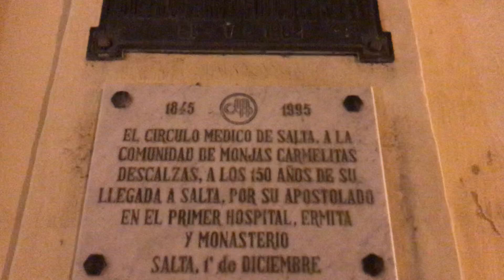Convento de San Bernardo Salta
Voy caminando hasta llegar al Convento  de San Bernardo de la Ciudad de Salta.
Es un templo católico ubicado al este del casco céntrico de la Ciudad de Salta. Este edificio es uno de los más antiguos de la ciudad y fue construido a fines del siglo XVI o comienzos del siglo XVII, según lo expresan en 1626 Gómez de los Ríos y el Gobernador Alonso de la Rivera.
Fue declarado Monumento Histórico Nacional el 14 de julio de 1941 por decreto Nº 95687.

Historia: En un principio fue la ermita de San Bernardo, patrono de la ciudad en sus albores; posteriormente, en 1586 se levantó ,un edificio contiguo destinado como hospital, bajo el nombre de San Andrés. Desapareció en el terremoto de 1692, ya que no existía a principios del siglo XVIII. La construcción de esta nueva dependencia fue muy lenta y en 1726 quedó en condiciones de ser nuevamente habilitada.
Con el correr de los años sufrió reiterados inconvenientes y tuvo que cerrar sus puertas, tomando distintos nombres al reabrirlas en 1787 y 1805, para este último año, el 20 de agosto, el hospital reabrió sus puertas bajo la atención de los padres betlemitas.
Con el correr del tiempo, el hospital fue perdiendo importancia, el Presbítero Don Isidoro Fernández, hizo venir de Chile en 1846 unas Monjas Carmelitas Descalzas con el fin de crear un beaterio al que dio el Nombre "Nuevo Carmelo de San Bernardo". Así, la primitiva Ermita y el Hospital Anexo quedaron convertidos en el Convento de San Bernardo que ha llegado hasta nuestros días.
Entrada del convento con puerta tallada en madera de Algarrobo de 1762.
Cuando las monjas se hicieron cargo del convento se clausuró la puerta que servía de entrada al hospital contigua a la capilla y se abrió una nueva portada. La decoración de ésta y las monjas que se realizaron en el frente de la Iglesia, fueron realizadas por el ya nombrado Isidoro Fernández. En la nueva entrada al convento de clausura, se colocó una hermosa puerta que perteneció a la familia de Bernardo de la Cámara.
Esta puerta fue realizada en madera de Algarrobo, tallada a mano por los nativos en 1762. Posee jambas compuestas de columnas Salónica que sostienen un curioso dintel de dos arcos, unidos en el centro por motivos de hojas y una tarjeta con la sigla de Cristo. Las laterales son de estructura similar, ubicadas por encima de las jambas que tienen la inscripción "Don Pedro Balentín de la Cámara, año 1762". Fue colocada en el año 1847 y constituye la más pura expresión de su género en el país.

Pueden ver mas  videos de mi vida y viajes en mi canal de YouTube:

País: Argentina
Provincia: Salta
Ciudad o Localidad: Salta Capital
Fecha: 20 de Noviembre de 2018